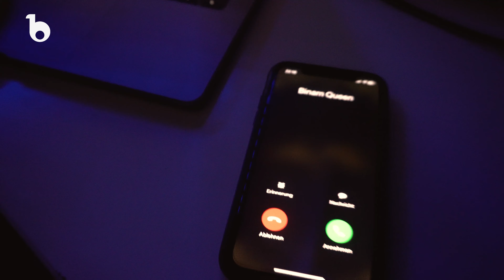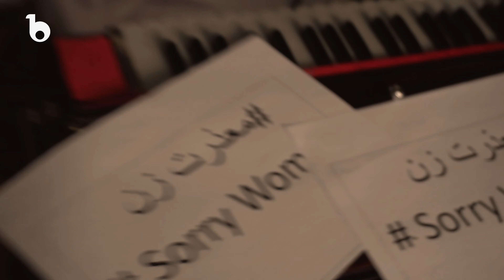Mosleh - Sorry Woman | Mosleh - Mazrat Zan | مصلح - معذرت زن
MOSLEH - Sorry Woman
مصلح - معذرت زن

Lyrics , composition & music : Mosleh
شعر ،  كمپوز و موزيك : مصلح

AUDIO
BEAT, ARRANGE BY MOSLEH

REC, MIX & MASTER BY
YUPANTHER

DIRECTED BY MOSLEH
EDIT BY REMY GARBERS

MUSIC PROD BY MOSLEH & YUPANTHER